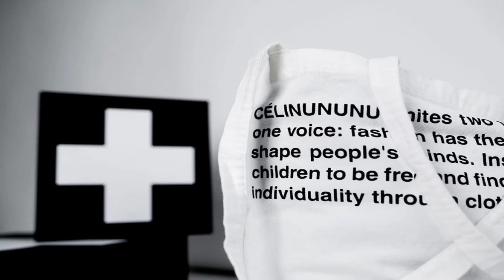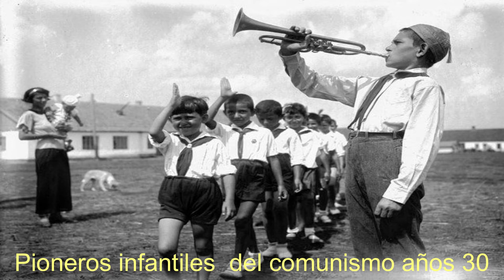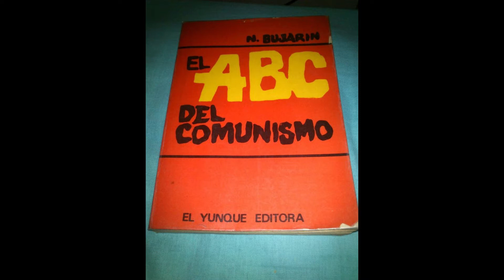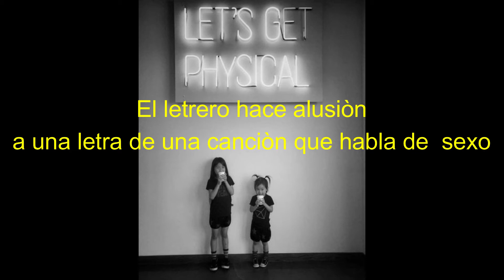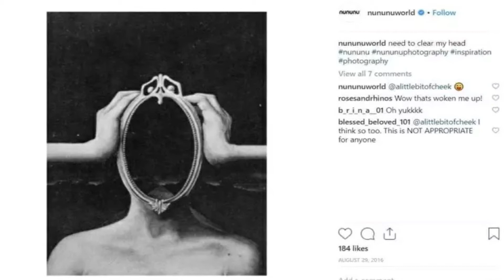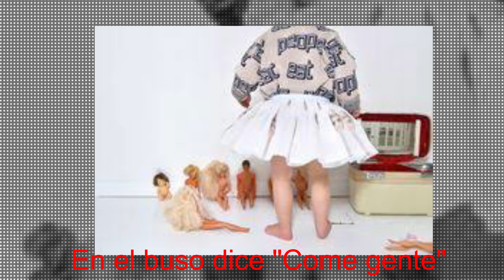La extraña campaña publicitaria que promueve Céline Dion , de NuNuNu.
Has visto el video promocional de la marca de ropa NuNuNu? Celine Dion, la prestigiosa cantante es ,no solo la imàgen de la marca,  tambièn es socia de las dos fundadoras de nacionalidad israelì.Nununu es màs que ropa y propone un modelo para educar a los niños en el cual los padres son sòlo parte del infinito universo de ese nuevo ser y al cual nadie debe influenciar en sus decisiones en cuanto al gènero .Pero realmente es un modelo que rompe esquemas discriminativos o es simplemente otro esquema que talvez pueda confundir a los niños en cuanto a su propia identidad? Nununu plantea un modelo neutro, indeterminado, para que el niño sea quien manifieste su propia identidad.Què opinas sobre esto? Estas de acuerdo con esta filosofia?Vestirìas asì a tus hijos o te gustaria para ti esa moda? Dejamelo saber en los comentarios y gracias por venir aquì, a MistoryChannel, el canal de las historias.